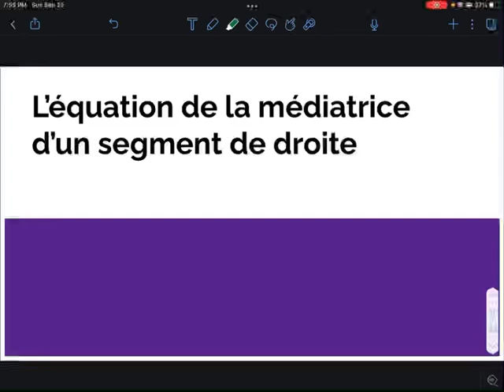MPM2D- 2.1- l’équation de la médiatrice d’un segment de droite